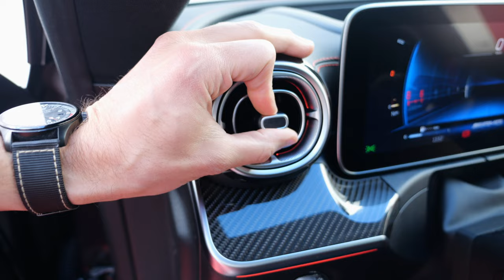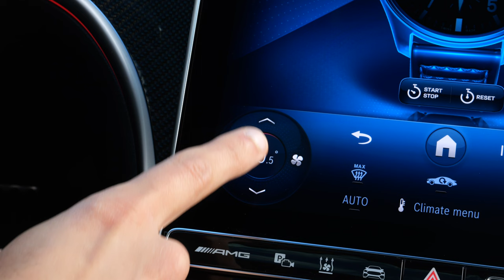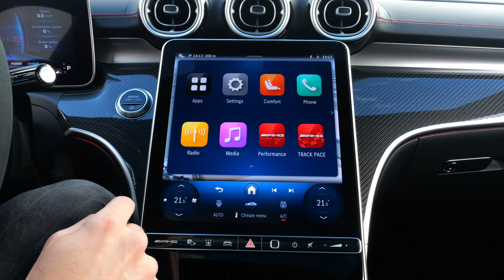Mercedes-AMG CLE53 - A More Desirable Engine Choice from mercedes!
This is our in-depth review of the Mercedes-AMG CLE 53. We're taking a look at Exterior, Interior and technology.

OnlyStars only shows car reviews of Mercedes and AMG vehicles - sanctioned by Autogefuehl.

00:00 Mercedes-AMG CLE 53 reveal
01:35 Design from the top
02:03 Length, wheels, rear-axle steering
03:26 Graphite Grey Magno matt paint
03:58 4-cyl? 6-cylinder is back!
05:10 Seat belt reacher and doors
06:07 Steering wheel and seats
08:20 Cockpit and user interface
09:25 Infotainment with digital IWC
10:23 Rear seats
12:01 Trunk
13:20 The best AMG to buy now?